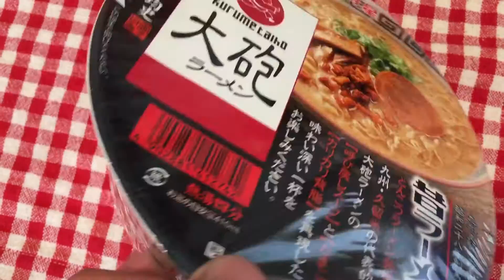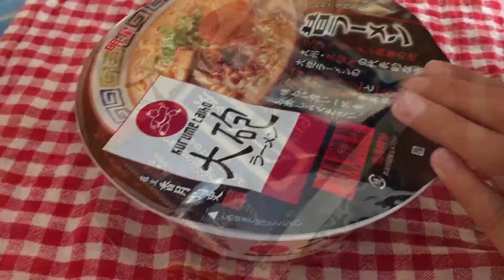Kurume Taiho Ramen 大砲ラーメン 昔ラーメン 明星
It is of the delicious food report (harahekomi: stomach dent).
This is a Frozen food.

①Product name:ニッスイの大きな大きな焼きおにぎり
②Price：198 yen (tax-included 214 yen)
③Purchase place：Supermarket
④Calorie (heat capacity)：136kcal/One
⑤Photography day：September, 2106

Please judge Good to be interesting if you think.
The channel registration is possible from this.

■Recommended video

うまいものリポートの（harahekomi：腹へこみ ）です。
ニッスイの大きな大きな焼きおにぎりについての動画です。
電子レンジで温めるだけでこんなに美味い焼きおにぎりが食べれます。

面白いと思ったら、Ｇｏｏｄ評価よろしくお願いします＾＾！

■次はどちらの動画にしましょうか？？